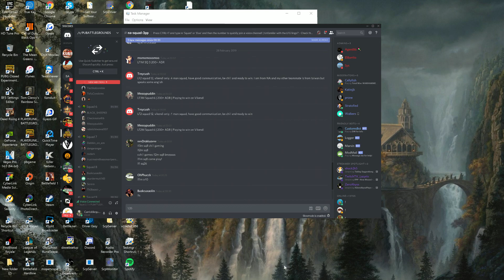Biggest Thirst Ever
WowJustWaow.